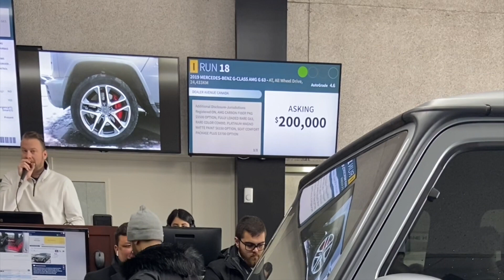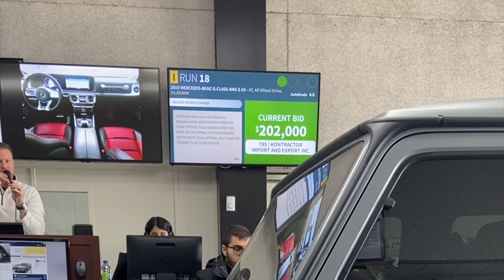2019 Mercedes G63 /// AMG - DEALER ONLY AUCTION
See what dealers pay for this 2019 Mercedes G63 AMG.